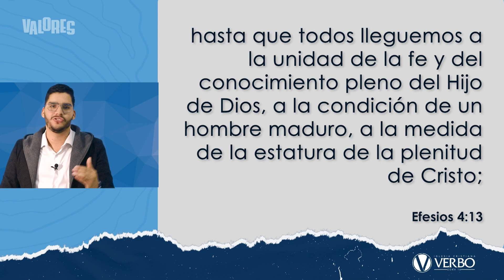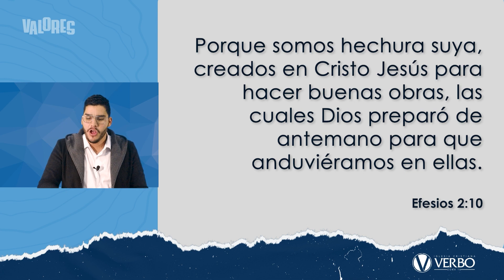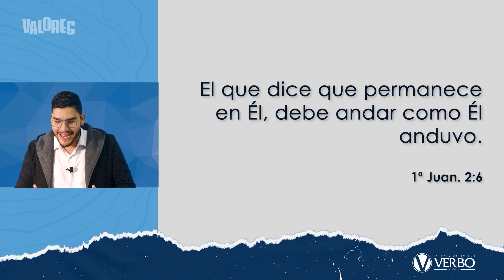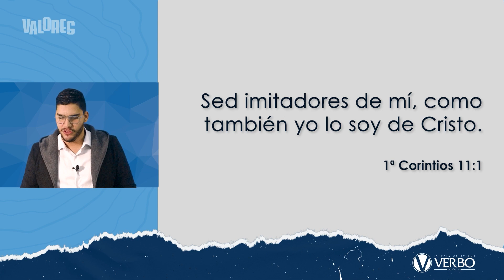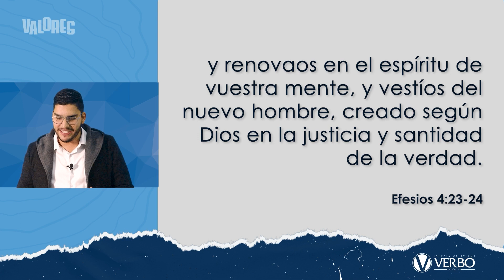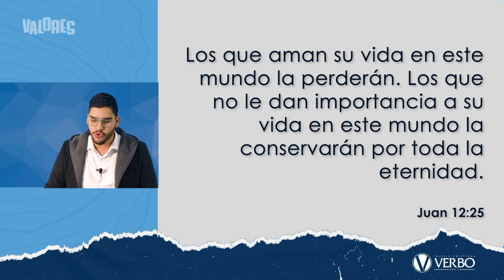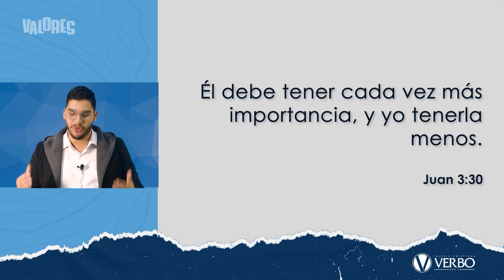Ya no es opción es obligación - Andrés Medrano